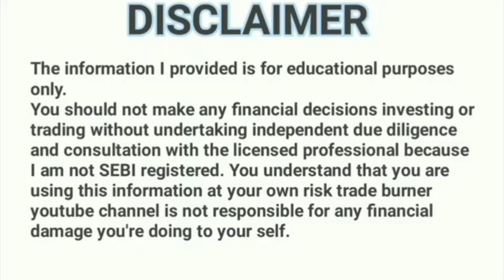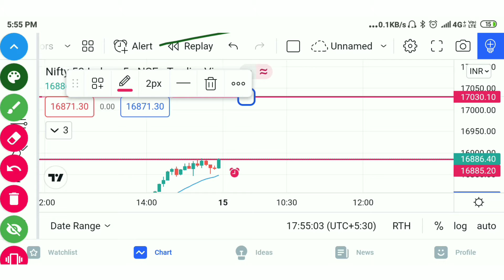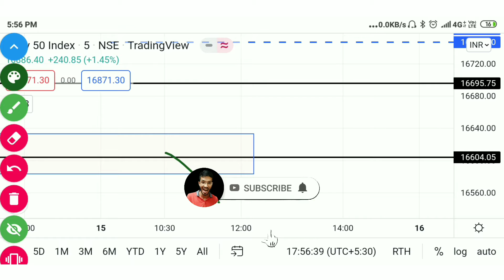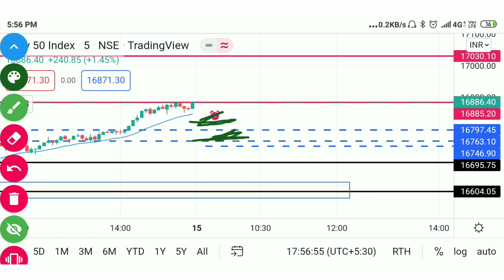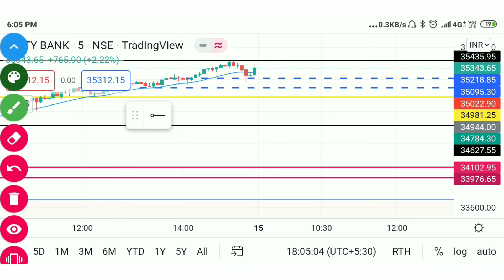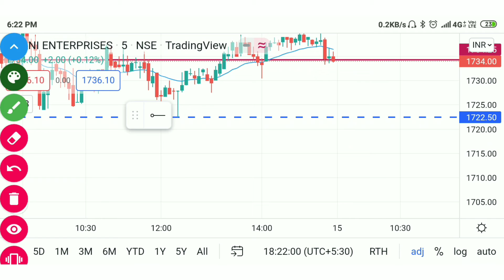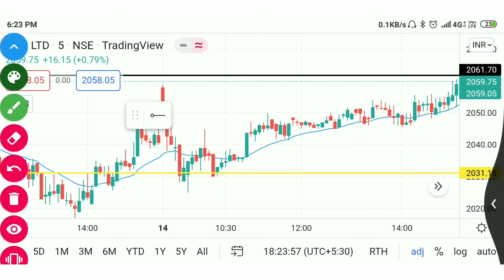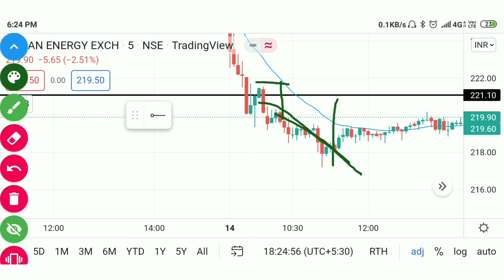Stocks For tomorrow | Nifty & Bank Nifty important levels | 15-March | Episode 17|Tradeburner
Best stock to trade for tomorrow with logic

About Me:-
Hey I am Bobby Trader | Trainer | Enginner, my aim is to make you financially stable.